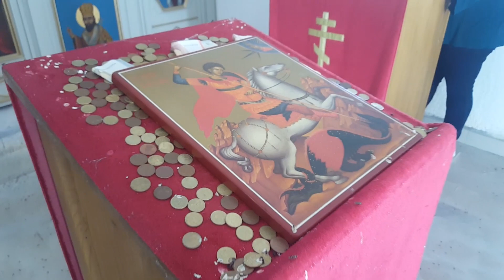Svetlana Bubanja - Vila sa Kosara 17. mart 2019. Zabljak Crnojevica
Snimak je nastao spontano u Crkvi svetog Đorđa u Zabljaku Crnojevica, koja je podignuta 1886. godine na mjestu nekadašnje (prvobitno) crkve, a zatim džamije.

Neven Milakovic - Vila sa Kosara

Крвав месец врх Кошара,
Гробнице га српске скриле,
Једним ехом мрак дамара
И јецајем горске виле.

Смртним ропцем шума збори:
Вратите се браћо мила,
Зар вам мушки рс не кори
посестрима ваша вила?

Одсекли јој пси увојке,
Сустигла је мрска хајка,
Ал` се неда зор девојка,
Нагоркиња наша мајка.

Но крстаче ове стражи
И аманет витезова,
Јуначке им ране блажи
Старом песмом са Косова.

Тихо тужи и запева,
Неневикла на окове,
К`о Косовка, негда, дева,
Мртву браћу песмом зове.

Вратите се соколови,
Вратите се мени амо,
Траже од нас прадедови,
Да душмане истерамо.

Дижите се див јунаци,
Почивати још не смете,
Треба јарам да се збаци
И да опет погинете.

Нема Космет ко да брани,
трулије су њине кости,
дижите се опевани,
а њима нек` Бог опрости.

Они мртви светом ходе,
А нису ни били живи,
`ајде браћо, устај роде,
Јуриш соколови сиви!